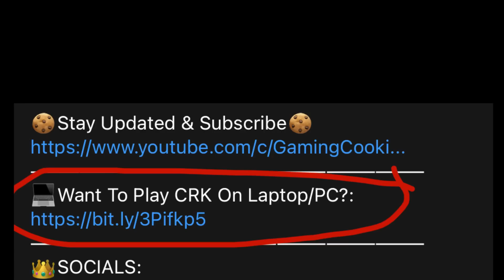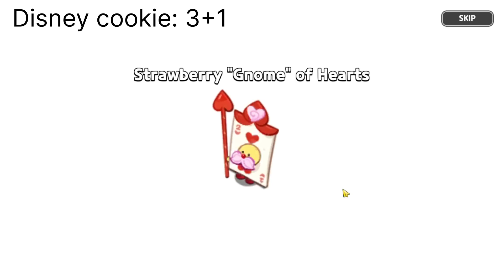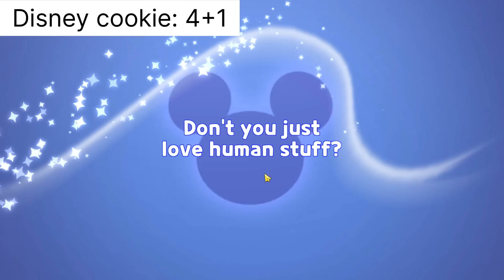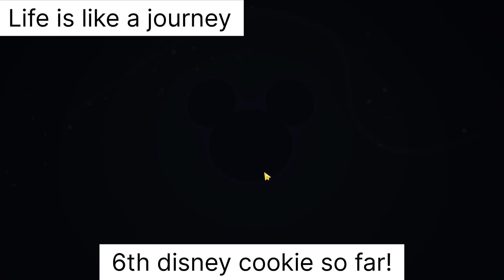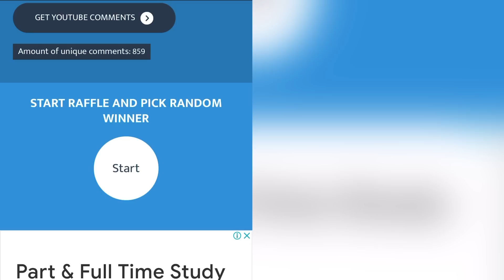Does Beginner Luck Exist In Disney Gacha? Lvl 4 “noob” uses 25K Disney💎